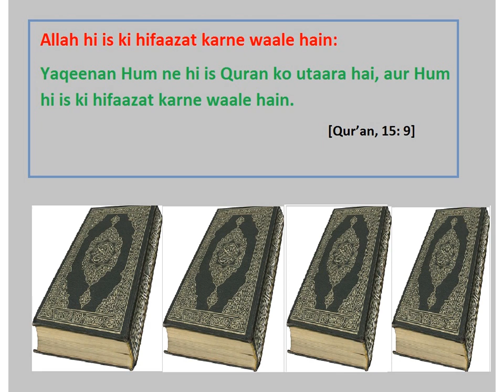Allah hi har cheez ka paida karne waala hai Urdu Roman Text Created by Fahim Akthar Ullal